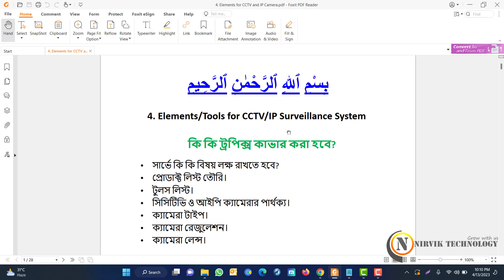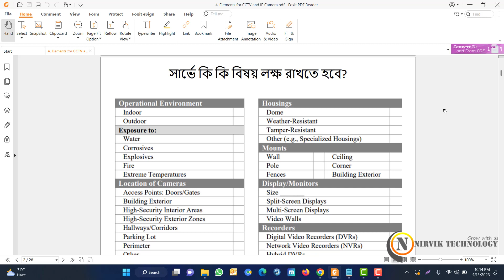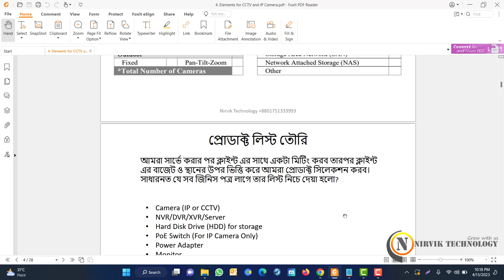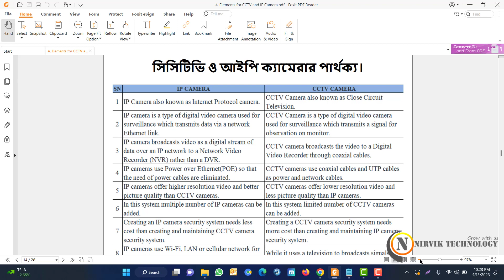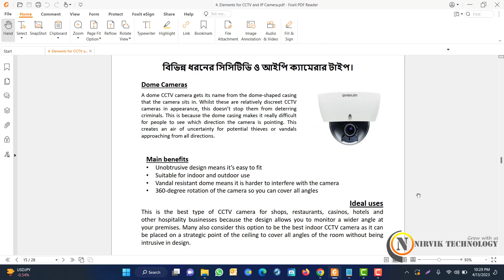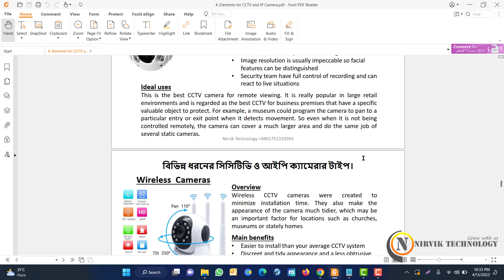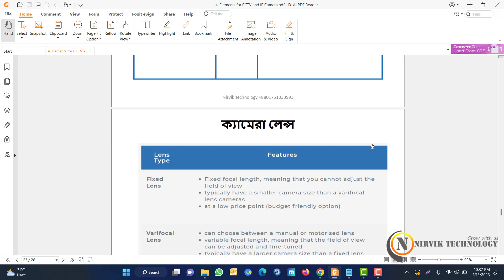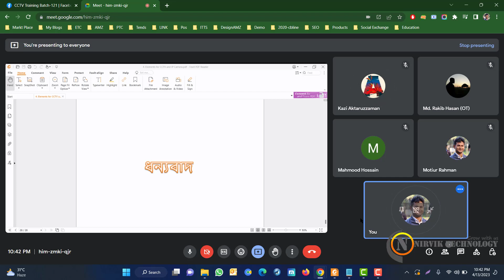Class 4. Elements-Tools for CCTV-IP Surveillance System 13.04.2023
Class 4. Elements-Tools for CCTV-IP Surveillance System 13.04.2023 Video tutorial by Nirvik Technology